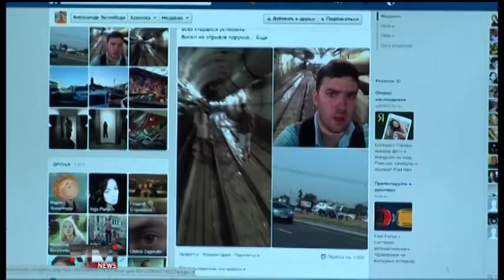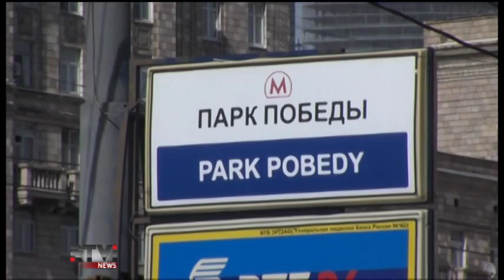Катастрофа в московском метро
В московском метро произошла крупнейшая в его истории авария.  В тоннеле между станциями "Славянский бульвар" и "Парк Победы" после резкого торможения сошёл с рельсов поезд. По данным на этот час, в результате погиб 21 человек. Более сотни  госпитализированы, некоторые из них - в крайне тяжёлом состоянии. Следственный комитет России возбудил уголовное дело по статье "Нарушение требований в области транспортной безопасности". В настоящее время в туннелях метро продолжают работать спасатели. Александра Огиенко побывала на месте трагедии.